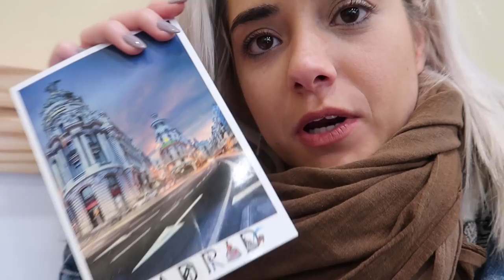CAMPEONATO ESPAÑA FITNESS - LORENA MARCISS